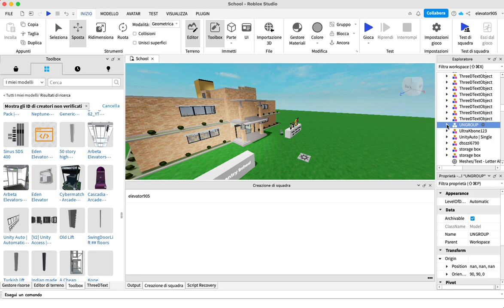There are 2 glitches on roblox studio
1st: It won't let me move antyhing
2nd: Sky Glitch